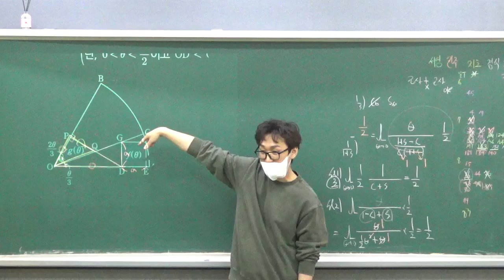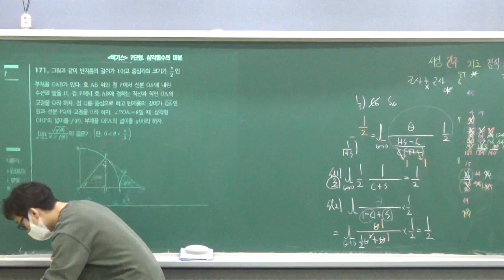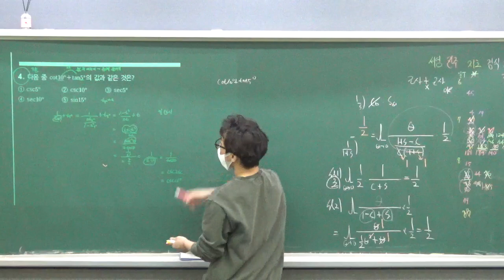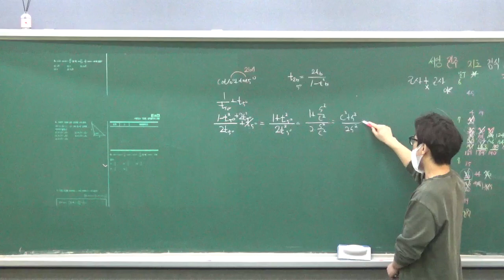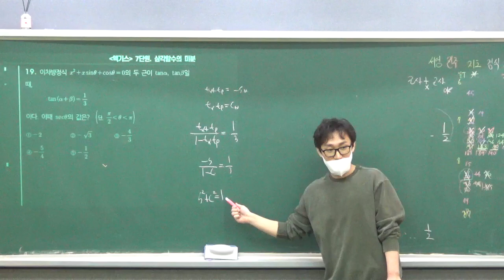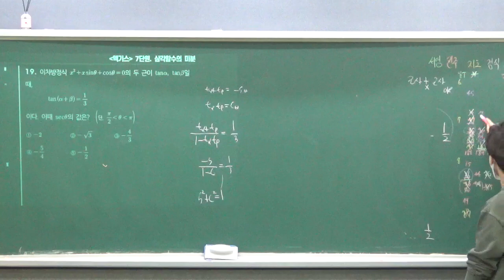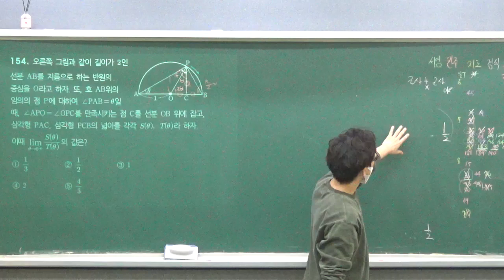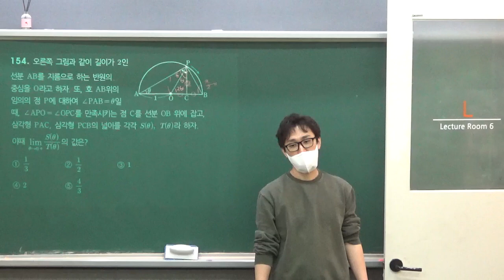20220222 미적분 9단원 접선의 방정식2 미적1반